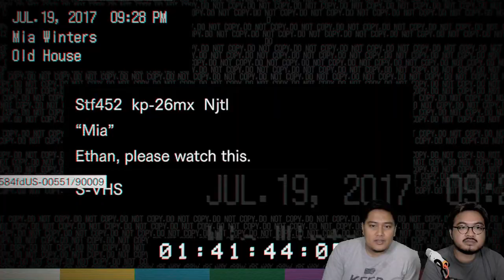RE7 Chapter 2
Ye ye ye ye ye ye ye ye...hahaha
Terus bersama kita Ketuke Project yang tak henti menghibur kalian.
Chapter 2 ini banyak kejutan dari sang pemilik rumah, aseli ngagetin.

- salam ketuker -